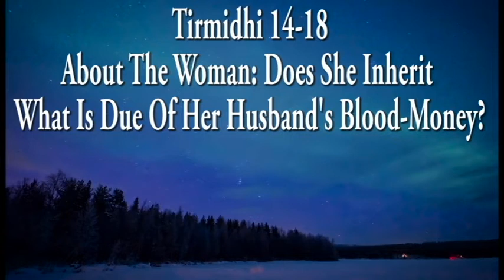Tirmidhi 14-18: About The Woman: Does She Inherit What Is Due Of Her Husband's Blood-Money?